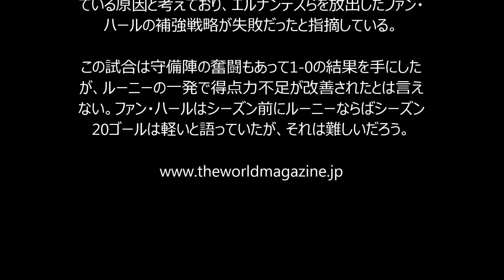スコールズ氏の不満止まらず「ファン・ハールの放出した選手を見ろ」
退屈なスタイルと補強プランに不満

最近はマンチェスター・ユナイテッドへの批判で何かと注目を集めている元イングランド代表MFポール・スコールズ氏が、3日のCSKAモスクワ戦のパフォーマンスについて再び批判を行った。この試合では得点が奪えないと批判が集まっていたウェイン・ルーニーのヘディング弾も決まって1-0で勝利したが、スコールズ氏はファン・ハールのサッカーが退屈と感じている。

 「ポゼッションがベースになっていて、非常に退屈なスタイルだ。FWの選手に何か問題があると思うか？我々はルーニーについて話しているけど、のようなワールドクラスのFWが来たとしてもマンUで得点を奪うのは苦労すると思うよ 。ファン・ハールがこれまで手放してきた選手を見ればいい。ロビン・ファン・ペルシー、ダニー・ウェルベック、ハビエル・エルナンデス、アドナン・ヤヌザイ、アンヘル・ディ・マリア……。僕は今この選手をマンUで見てみたいよ」

 確かに今のマンUにはルーニーの他に1トップを務められるのはアントニー・マルシャルくらいしかいない。スコールズ氏は前線の補強が上手くいかなかったことも得点力不足に陥っている原因と考えており、エルナンデスらを放出したファン・ハールの補強戦略が失敗だったと指摘している。

この試合は守備陣の奮闘もあって1-0の結果を手にしたが、ルーニーの一発で得点力不足が改善されたとは言えない。ファン・ハールはシーズン前にルーニーならばシーズン20ゴールは軽いと語っていたが、それは難しいだろう。